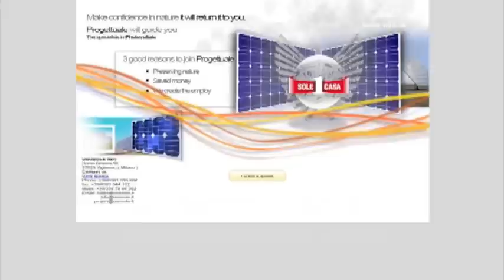Cara Biagio - Mai 09 - Sanremo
Project energia rennovabile.
Centrale fotolvoltaica in Belgio (Anderlues).
Promotore: Cara Biagio